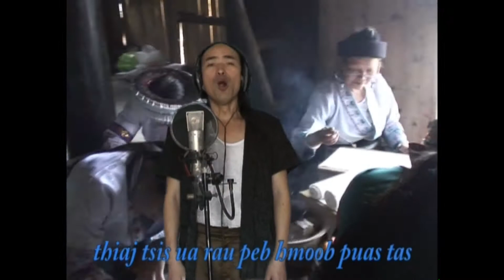Hmoob E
Los ntawm Yang Geli daim music video "Peb Hmoob Li Cua," zaj nkauj "Hmoob E" no sau los ntawm Phiab Xyooj, muab suab, ntaus paj nruag, thiab hu los ntawm Yaj Kaw Lim (Yang Geli).

Yang Geli (Yaj Kaw Lim) yog thawj thawj tus txiv neej Hmoob nyob xeev Kim Tsawb qab teb sab hnub tuaj uas kawm thiab paub peb ceg lus Hmoob sab hnub poob. Nws yog ib tus kws tshuab qeej thiab lwm yaj twj paj nruag thiab yog ib tus kws hu nkauj zoo heev. Nws kuj tau tuaj saib kwv tij Hmoob nyob rau teb chaws Meskas no ob peb zaug.

"Hmoob E" yog ib zaj zoo heev ntawm nws cov nkauj uas hu peb ceg lus Hmoob sab hnub poob. Nws yog cov Hmoob hais ceg lus hauv nruab nrab teb. Nws kawm tau ob lub hlis ntau xwb nws paub hais peb ceg lus hnub poob lawm. Nws mam hu nkauj hais peb hom ceg lus hnub poob rau peb mloog.